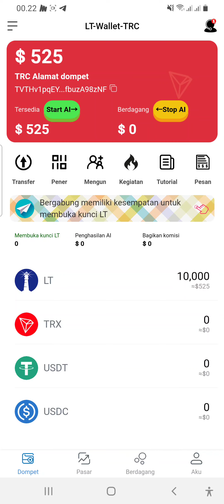Aplikasi super keren cuma daftar tanpa KYC langsung masuk $525 Pakai kode undangan JyPVBz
Cukup daftar 1 x dan download lalu masukan kode undangan JyPVBz langsung dapat $525 cuy keren abizzz buruan daftar keburu tutup pendaftaran nya

Download aplikasi nya

MASUKAN KODE UNDANGAN ==》JyPVBz

klik tombol terikat langsung masuk $525